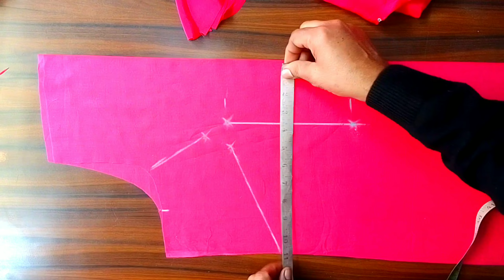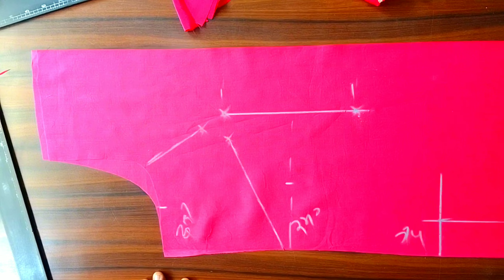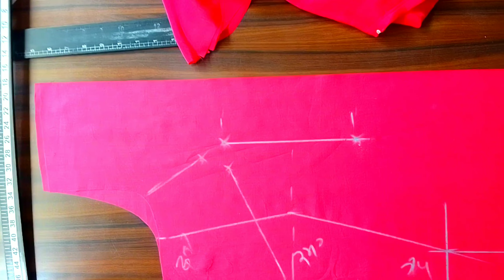ਸੂਟ ਵਿੱਚ ਸੌਖੇ ਤਰੀਕੇ ਨਾਲ ਪਲੋਈਆ ਦੇ ਨਿਸ਼ਾਨ ਲਗਾਉਣ ਦਾ ਸੌਖਾ ਤਰੀਕਾ । Very easy method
hi this is punjbi suit tailor budhlada youtube channel

is video mai  ladies kurti mein plates /paloi pa skte hai batayia gyia hai is video mein punjabi suit with palates kaise cutting karne hai step by step complete guide kiya hai how to insert pleats in ladies kurti step by step video.

HI, this is punjabi suit cutting & stitching official you tube channel

in this channel I will teach  you how to do cutting and stitching of own dresses .I am sharing all latest designs of woman ear like kurti designs , latest neck designs ,kurta pajma cuting new design etc.

1.suit cutting karne ka tarika
2.suit cutting simple
3.suit cutting design
4.partywear suit
5.puff sleeve design
6.narrow salwar suit
7.a shape kurti cutting
8.best neck design
9.lining wala suit
10.suita te piping lone da tareeka
11.cutting and stitching chaka wali frock
12.kurta pajma cuting
13.slawar stitching
14.slawar mhura girne ka ilaz
15.how to cuting patiala shi salwar
16.pant cot cuting
17.shirt di fiting cutting
18.kurta pajma cutting
19.salwar